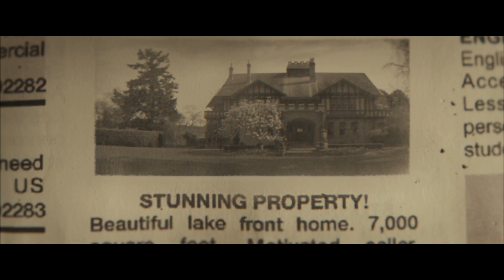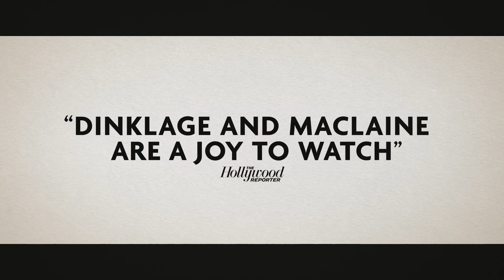American Dreamer Official Trailer 2024 Peter Dinklage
Copy and surch it if the likn didnt work comment ill provaid you with another link thanks
American Dreamer
2024 ‧ Comedy/Thriller ‧ 1h 46m
A low-level professor of economics finds his dream of owning a home unreachable, until a once-in-a-lifetime opportunity comes his way. A lonely widow offers up her sprawling estate for pennies, but he soon learns the deal is too good to be true.
Director: Paul Dektor
Producers: Paul Dektor, Peter Dinklage, Kimberly Quinn, David Ginsberg, Theodore Melfi, Toyo Shimano
Screenplay: Theodore Melfi
Music composed by: Jeff Russo
Story by: Theodore Melfi, Christopher Wehner
Abut : This Chanel is for Entertainment
Life Is Best with Movies
Just enjoy and give this video thums up